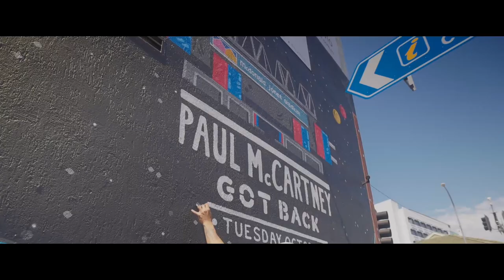Mitch Revs X Paul McCartney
In the heart of Newcastle West, where creativity meets the streets, a vibrant testament to musical legacy now graces the corner of Hunter St and Stewart Ave. This striking mural, a product of collaboration between renowned artist Mitch Revs, legendary musician Paul McCartney, and Venues NSW, stands as a celebration of artistic ingenuity and timeless melodies.